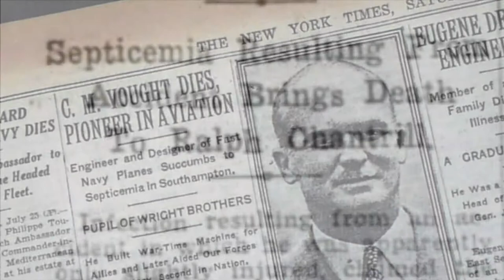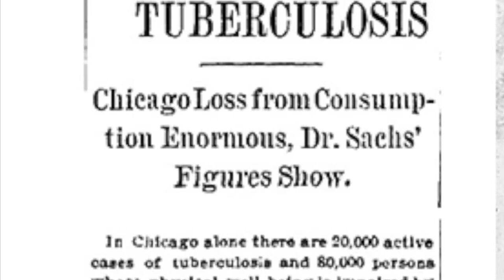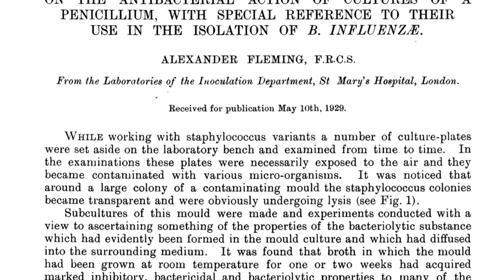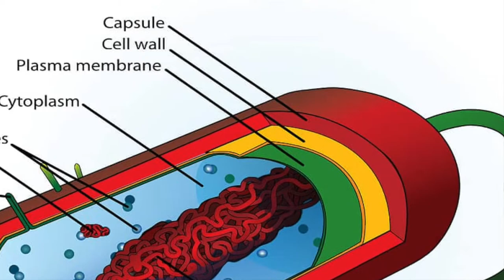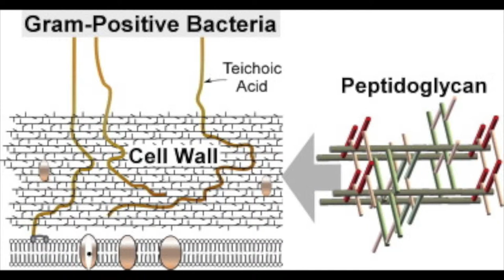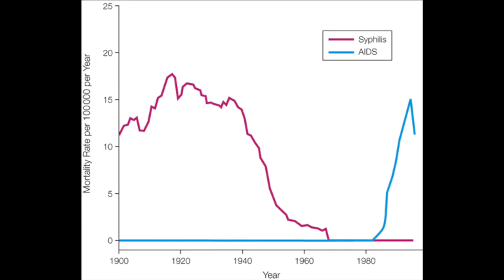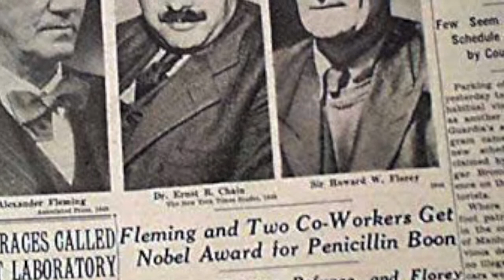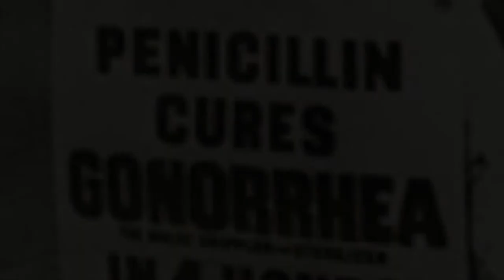NHD 2019 Tragedy and Triumph of Penicillin-Isabella Zuccaroli